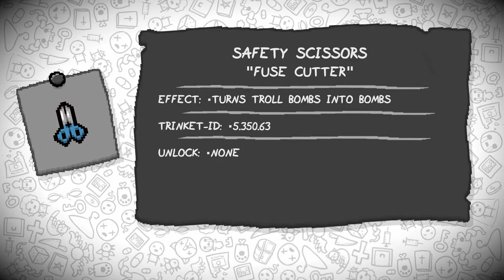Safety Scissors - Trinket Guide - The Binding of Isaac: Afterbirth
A guide with everything you need to know about the Item/Trinket "Safety Scissors" from The Binding of Isaac Rebirth/ Afterbirth+/ Repentance. The basic effects as well as synergies, combos, usefull tips/tricks, recommendations and trivia about the item are part of each item guide.